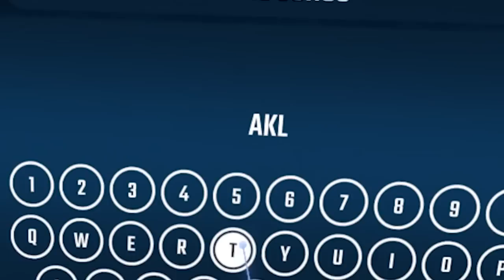Playing Custom Jacksepticeye Songs in Beat Saber VR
Let's go ALL THE WAY and play some Jacksepticeye songs in Beat Saber VR